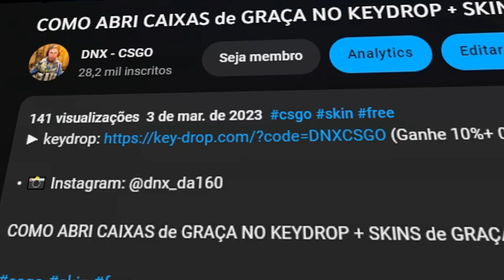CSGO Source 2 Beta pode SER LANÇADO HOJE! (+ NOVA OPERAÇÃO..)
A NOVA SOURCE 2 BETA SERÁ LANÇADA HOJE?